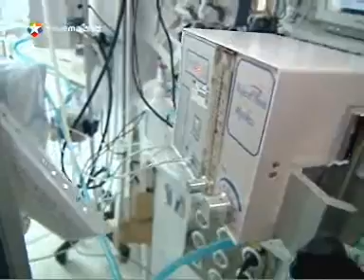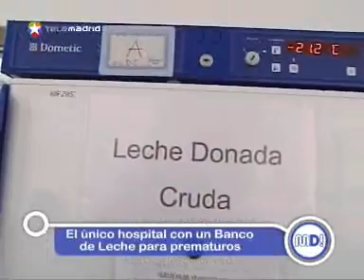Padres canguros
InÃ©s y su hermana Luna son mellizas. Cada una pesÃ³ al nacer apenas 500 gramos. Ahora ganan peso y se recuperan poco a poco en la UVI del Hospital 12 de Octubre. Sus padres pueden verlas cuando quieran, porque es de los pocos servicios abiertos las 24 horas del dÃ­a.